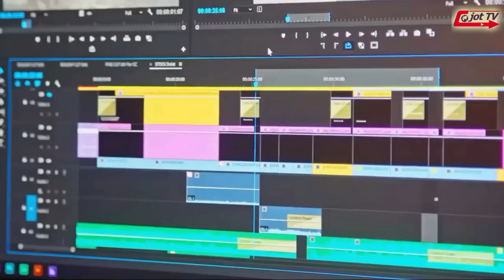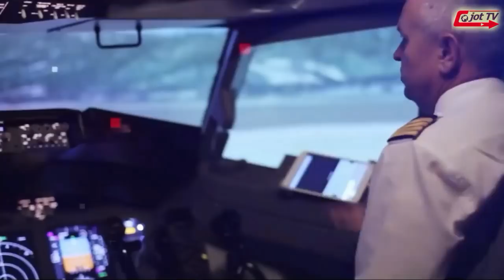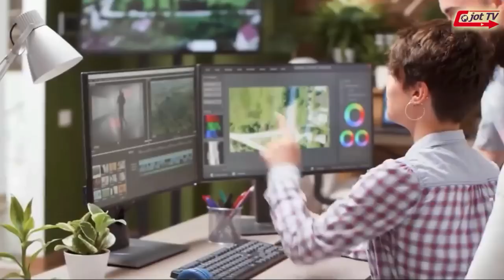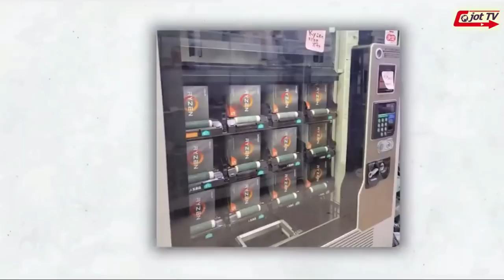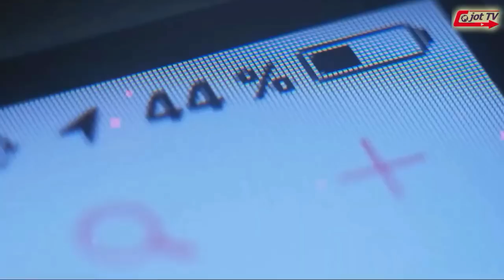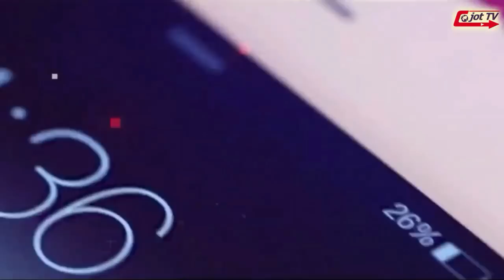ਕਿਸ ਤਰਾਂ ਇਹ ਹਵਾਈ ਜਹਾਜ ਲਗਾਤਾਰ 2 ਮਹੀਨੇ ਹਵਾ ਵਿੱਚ ਉਡਦਾ ਰਿਹਾ ?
How did this airplane stay in the air for 2 months continuously ?
लगातार 2 महीने तक हवा में कैसे रहा ये हवाई जहाज ?
یہ طیارہ مسلسل 2 ماہ تک ہوا میں کیسے رہا؟